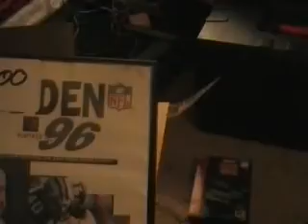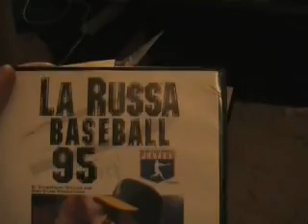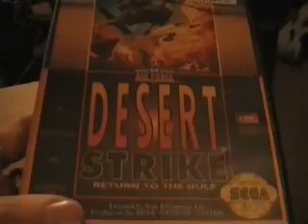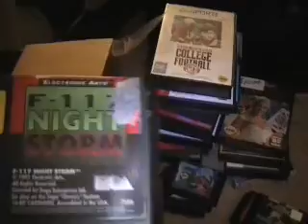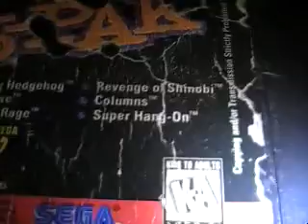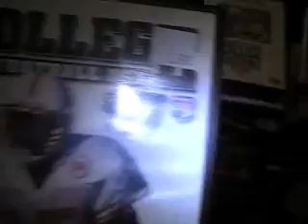Another ebay unboxing Sega Genesis and 57 games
Bought a Sega Genesis Model 1, 2 controllers, and 57 games on Ebay for a good price, here's what I got